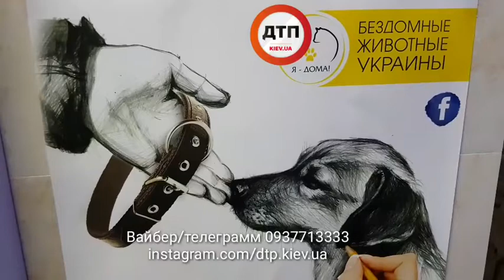Боня, девочка, год, метис Пуделя, ДТП, доставлена нашими читателями в клинику Абдем, проведены лечеб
Боня, девочка, год, метис Пуделя, ДТП, доставлена нашими читателями в клинику Абдем, проведены лечебные мероприятия, стабилен, открытый перелом, завтра операция.

Кто может помочь финансово,
Приват 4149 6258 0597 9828 Антонов В В. Спасибо!

Клиника Абдем,
г.Киев, ул.Ереванская, 2Б (пл.Космонавтов; отдельностоящее, двухэтажное синее здание).